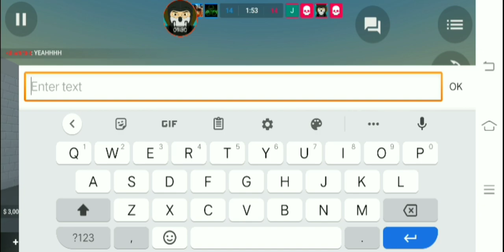I found a hacker in Block Strike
This player is hacker
Name of the hacker: Husman20
If you seen this player is hacking go record
And post to YouTube